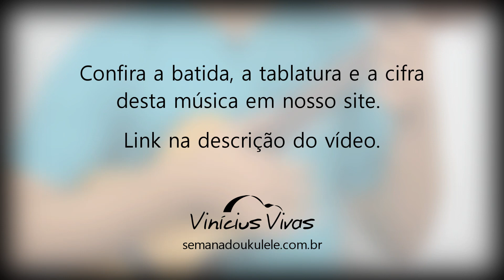Sonhei que tava me casando (Wesley Safadão) - PlayAlong de Ukulele (Tutorial - link na descrição)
▶ Conheça o CURSO ONLINE UKULELE COM VINÍCIUS VIVAS

12 erros de quem aprende ukulele sozinho pela internet